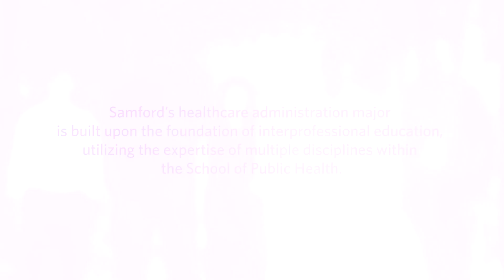Healthcare Administration Major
Joyner Bousquet shares his experience as a healthcare administration major in Samford University’s School of Public Health. This undergraduate degree prepares graduates who are called to serve through dynamic leadership, equipping them with the knowledge and skills to care for individuals and communities through the business side of healthcare.